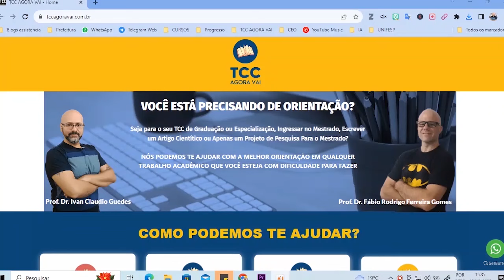Como delimitar o tema do TCC – Inclusão de surdo no ambiente escolar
📚👂 Explorando a Inclusão de Surdos no Ambiente Escolar para o TCC! Este vídeo oferece orientações detalhadas para delimitar seu tema e abordar aspectos educacionais e sociais. InclusãoEscolar EducaçãoDeSurdos TCC 🎓

Se você está desenvolvendo um pré-projeto de TCC sobre a inclusão de pessoas com surdez no ambiente escolar, este vídeo é um recurso indispensável. Os especialistas discutem como delimitar o tema, explorando diferentes abordagens educacionais e contextos históricos. Seja focando na necessidade de intérpretes de libras, estudos de caso específicos, ou a história da educação de surdos, este vídeo oferece insights valiosos para aprofundar sua pesquisa. Aprenda a definir seu foco de estudo de forma clara e eficaz, garantindo um TCC bem estruturado e impactante.

00:00 Introdução ao Tema: Inclusão de Surdos no Ambiente Escolar
02:30 Delimitação do Tema e Abordagens Educacionais
05:00 Necessidade de Intérpretes de Libras e Contexto Histórico
07:20 Dicas para Estruturar o TCC
10:40 Exemplos Práticos e Estudos de Caso
13:00 Conclusão e Recursos para o TCC